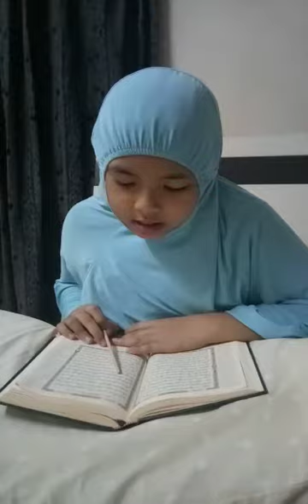ADIK AISYA BERTARANNUM NAHWAND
Video from Alfarisi

✅ BELAJARLAH AL QURAN ✅ALUNKANLAH ✅SEBARKANLAH.